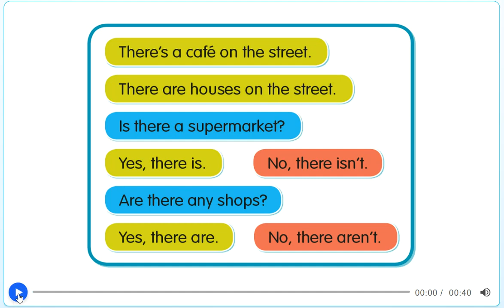Unit 3 - PB pg. 24 - Activity 7 - Grammar.